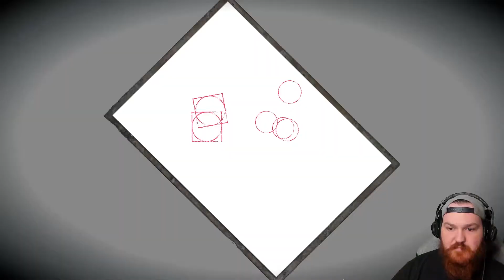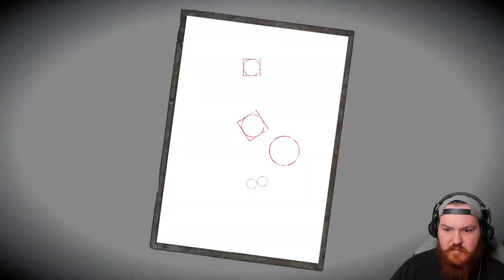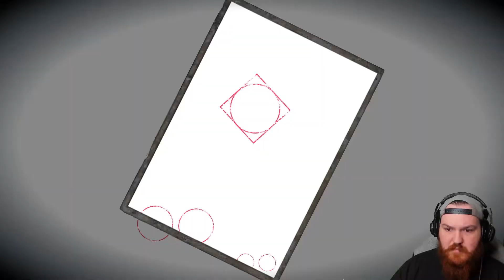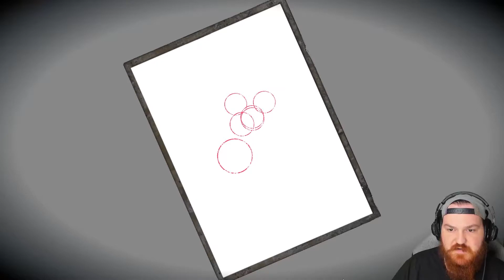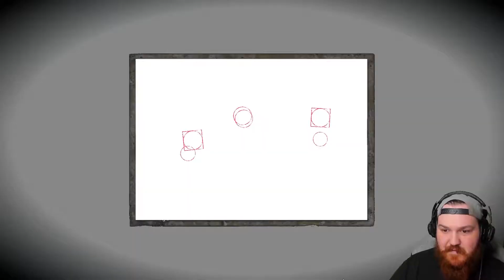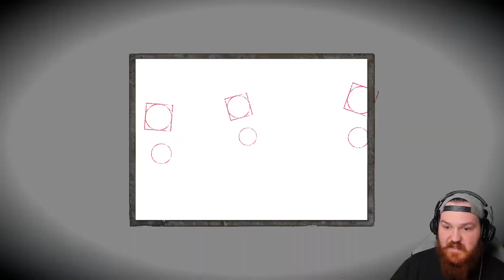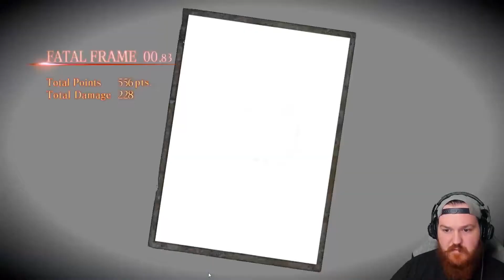FATAL FRAME: Maiden of Black Water - Let's Play - Ep 20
Goust18 plays FATAL FRAME: Maiden of Black Water for the first time.

FATAL FRAME: Maiden of Black Water contains disturbing themes and images involving suicide that may be traumatic to some gamers. If you or anyone you know needs help or is at risk, please don’t hesitate to call the Suicide Prevention Hotline